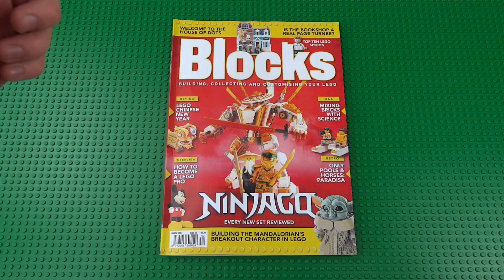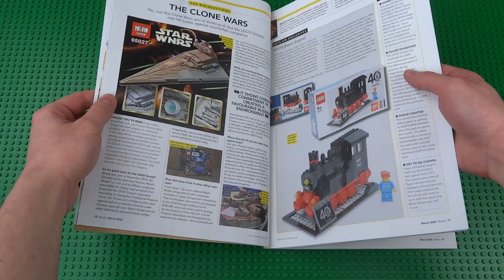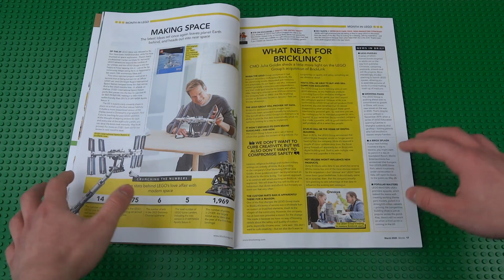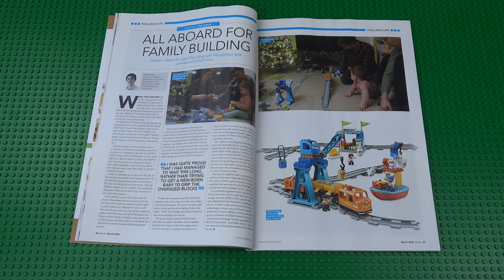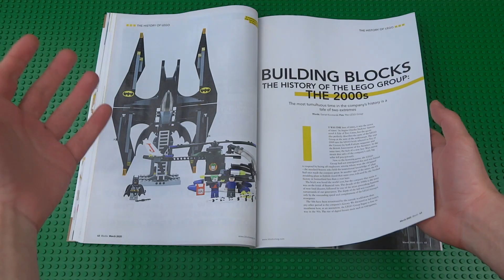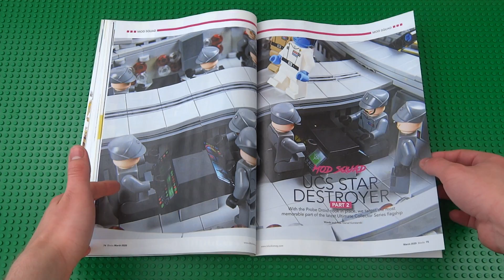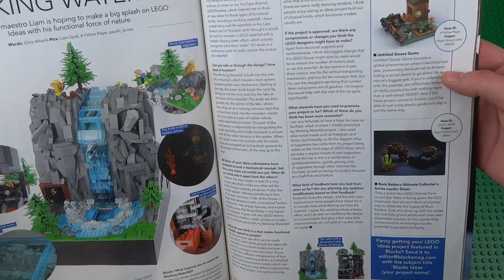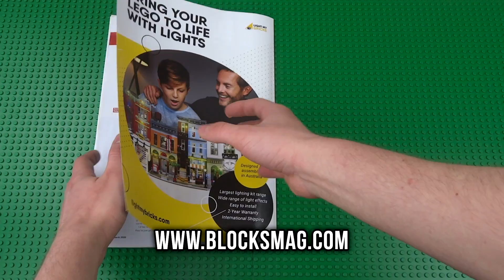Working Lego Waterfall INTERVIEW - Blocks Magazine #65 Review!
I check out the latest issue of Blocks magazine, which features an interview I did on my Working Lego Waterfall!